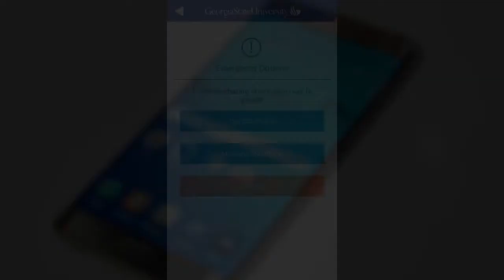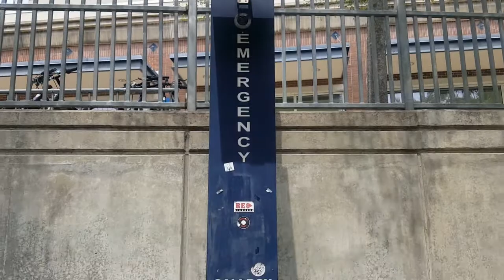Georgia State University Prepares for Active Shooter Threat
Georgia State officials and students speak out on a possible active shooter situation.

Reporter/Editor: LaDarrius Heath
Producer/Videographer: Michael Cornell Mays